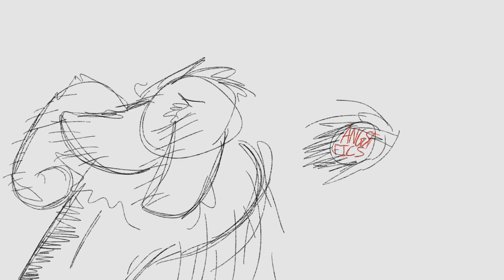my unnatural obsession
"EVERYBODY'S SO CREATIVE!"
the fanfic at the end was not written by me
but it sure is a damn good fic

ignore the dumbass design I gave Zim, he got his drip snatched